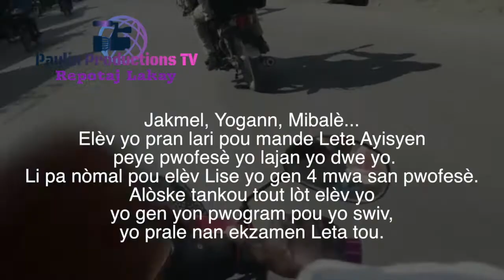Elèv yo pran lari pou mande Leta Ayisyen peye pwofesè yo lajan yo dwe yo nan Jacmel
Jakmel, Yogann, Mibalè... Elèv yo pran lari pou mande Leta Ayisyen peye pwofesè yo lajan yo dwe yo. Li pa nòmal pou elèv Lise yo gen 4 mwa san pwofesè. Alòske tankou tout lòt elèv yo yo gen yon pwogram pou yo swiv, yo prale nan ekzamen Leta tou.